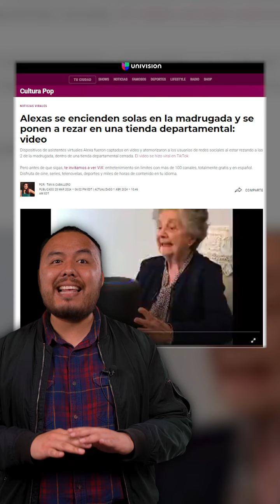Alexas se encienden solas en la madrugada y se ponen a rezar la Coronilla a la Divina Misericordia.